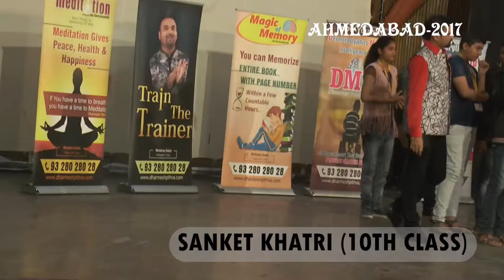Demo After Dharmesh Pithva's Memory Training By Sanket Khatri Ahmedabad 2017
Dharmesh Pithva's Magic of Memory  Workshop @ Ahmedabad-2017

1.Thakorbhai desai hall ahmedabad

2.Sheth mangaldas town hall ahmedabad

3. prakash school auditorium ahmedabad

4. Nirman bhavan opp thakorbhai desai hall

5. shri h. k. arts college ahmedabad